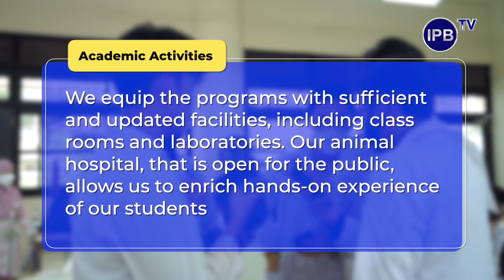International Undergraduate Program: Veterinary Science - IPB University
The Bachelor of Veterinary Science (BVS) is a four-year program that is part of the Veterinary Professional Education Study Program (VPE). The graduates are equipped to apply biomedical sciences and technologies, diagnose and classify animal diseases based on various factors, explain disease controls and treatments, promote animal health and welfare, and ensure the safety and quality of animal products. The teaching methods focus on student-centered learning and problem-based learning. The presence of an animal hospital accessible to the public enriches the students' practical experience.